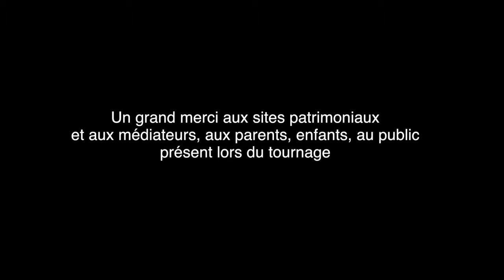Musée d'Agen 2015